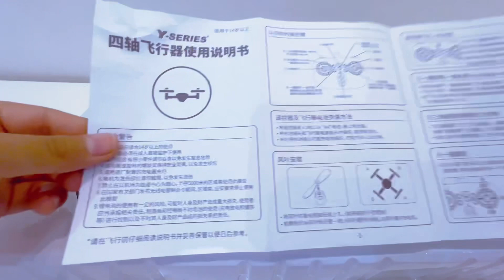Y-SERIES DRONE UNBOXING